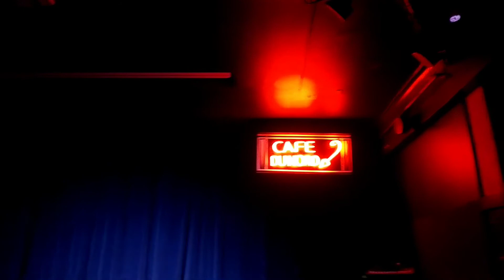Kicking depression's butt 🤣 | Amnesia Diaries (7.25.18)